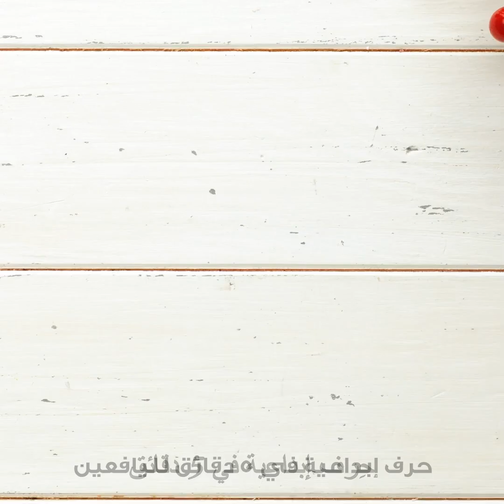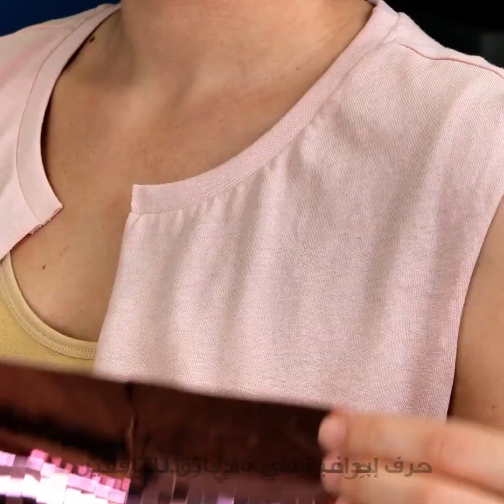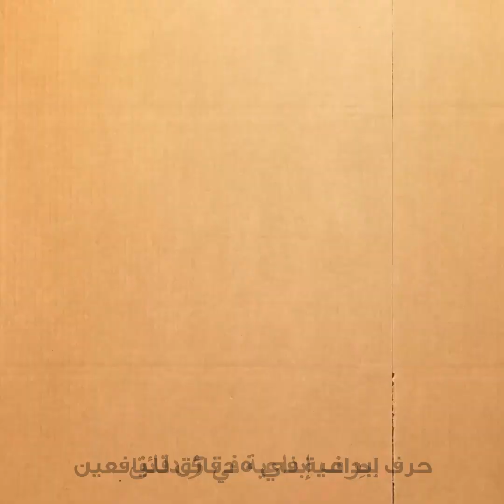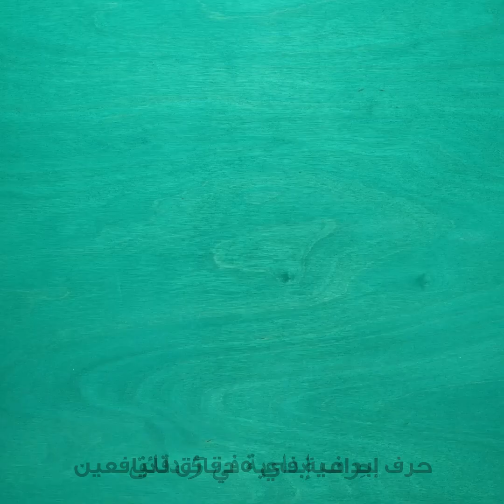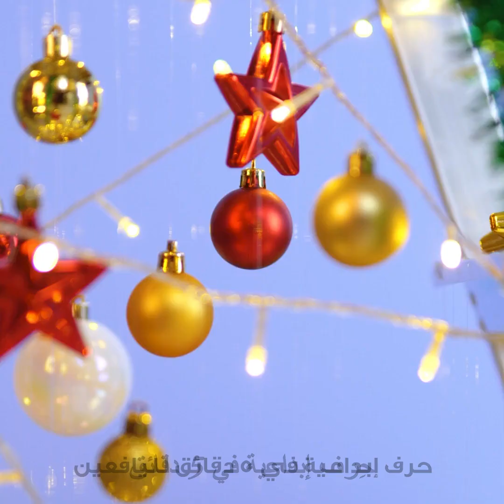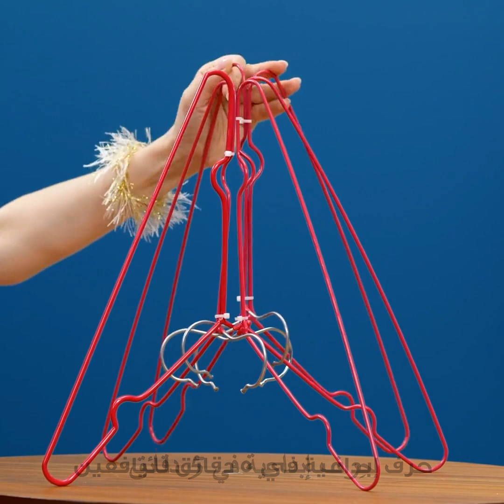أفكار سريعة للأزياء والديكور لمن فاتهم الاستعداد لحفل رأس السنة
الطوابع الزمنية:
00:13 حيل مكياج وإطلالات مبتكرة
03:38 أفكار مدهشة لتجميل الشفاه
07:24 ديكورات سريعة لحفل رأس السنة
11:58 أفكار اصنع بنفسك لإعداد مائدة رائعة